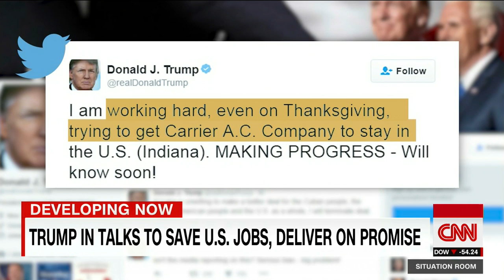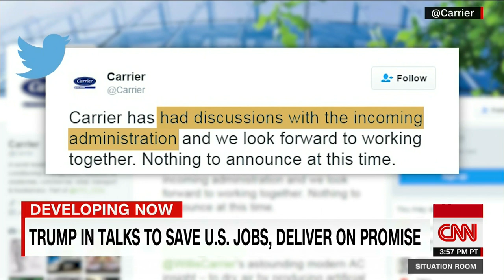Donald Trump in talks to save US jobs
Donald Trump's transition team is in talks with the US firm Carrier to stop them from moving jobs from Indiana to Mexico. CNN's Martin Savidge reports.